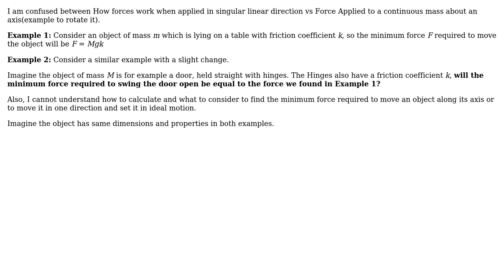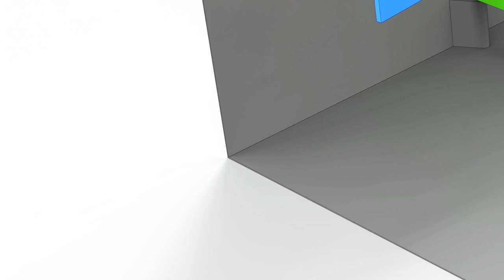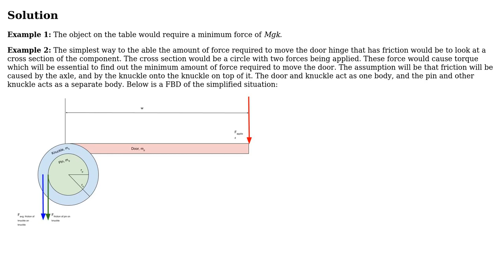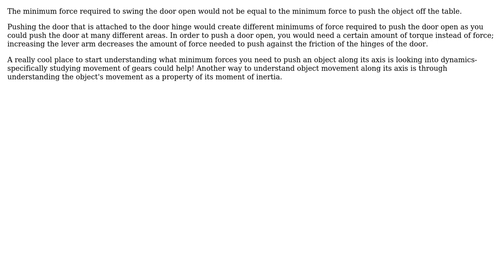Engineering: Difference between Linear Force and Force about an Axis (3 Solutions!!)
Engineering: Difference between Linear Force and Force about an Axis

With thanks & praise to God, and with thanks to the many people who have made this project possible! | Content (except music & images) licensed under CC BY-SA | Music | Images & others | With thanks to user Jonathan R Swift user german_wings user Elizabeth Karlovics and the Stack Exchange Network Trademarks are property of their respective owners. You are responsible for your own actions.